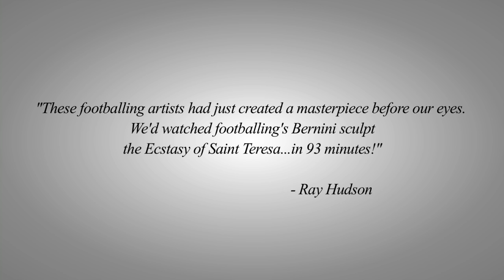Ray Hudson Raw: El Clasico a Game to Make Football World Proud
Watch as our Ray Hudson poetically sings the praises of Sunday's sublime, yet soulful slugfest between Real Madrid and Barcelona.